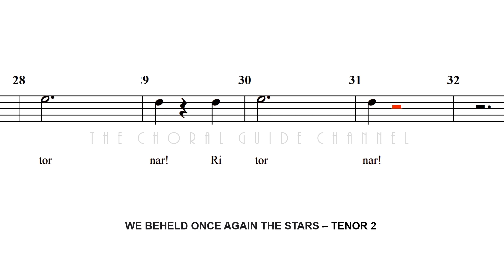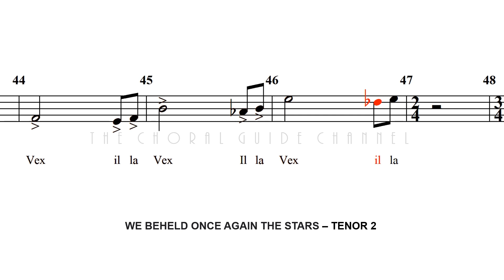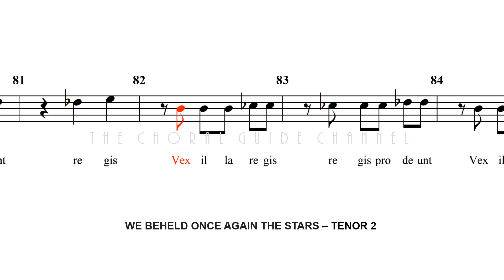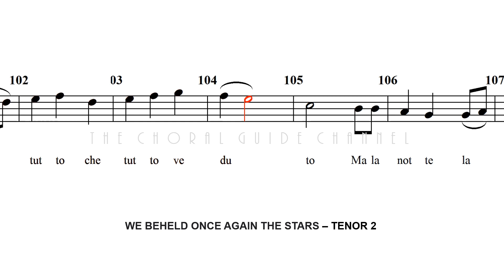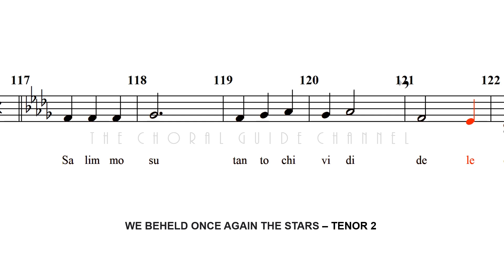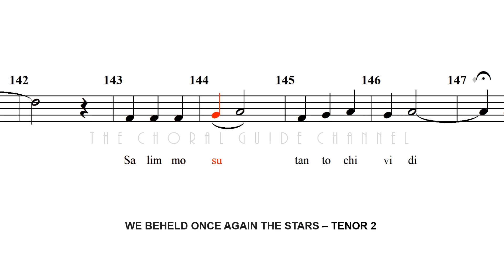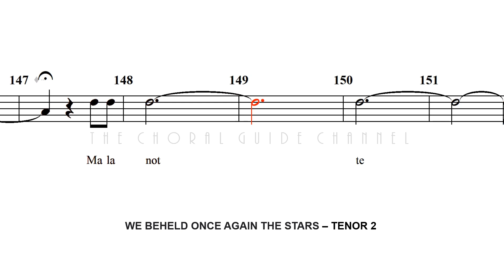We Beheld Once Again the Stars - TENOR 2 | Arr Z Randall Stroope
"Riveder le Stelle"
from the Divince Comedy by Dante Alighieri
(Inferno Canto XXXIV)

Arranged by Z Randall Stroope